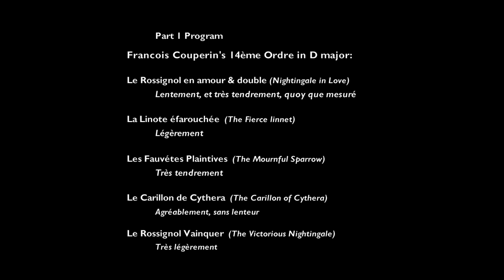Couperin's 14éme Ordre in D major - Joyce Chen , harpsichord